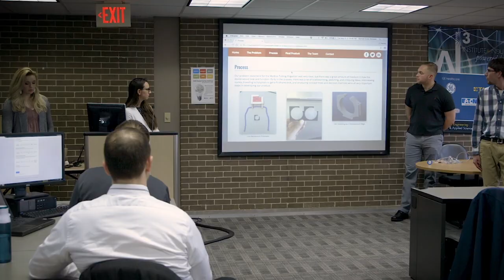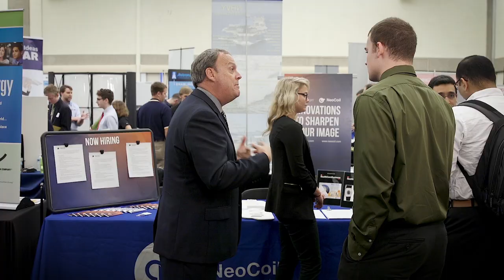NEW! UWM Biomedical Engineering Degree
According to the U.S. Bureau of Labor Statistics, Biomedical Engineering is predicted to grow much faster than average--at 23% through 2024. Hear from students on why they're pursuing their Biomedical Engineering degree at UWM--including supportive faculty and engineering-dedicated career services.